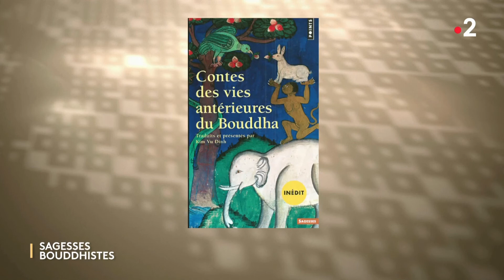Les jatakas et leurs représentations dans l'art bouddhique - Sagesses bouddhistes - France 2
Pas de descriptif de cette émission sur le site de France 2…
Voici le lien vers l’article « Jataka » de Wikipedia, si vous souhaitez en savoir un peu plus